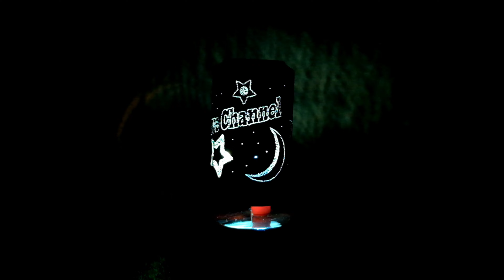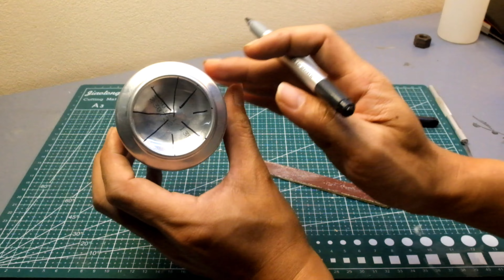Make a lamp from a self-rotating beer can || Dragon's Creative Channel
Hey guys, Welcome to Dragon's Creative Channel
I’m extremely passionate about art & craft. So, I make DIY videos in my spare time. I hope you find my tutorials simple and easy.
Don’t forget to hit the 'Bell' icon for notifications whenever I upload a new video!.